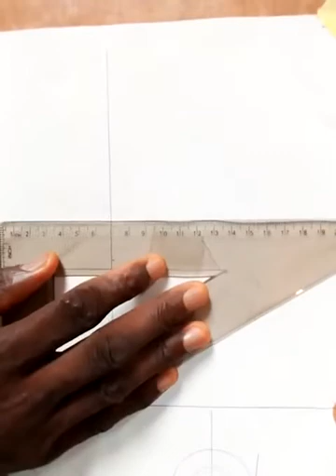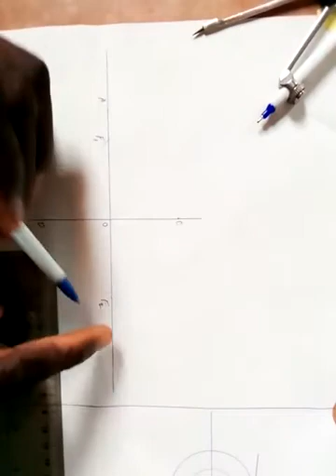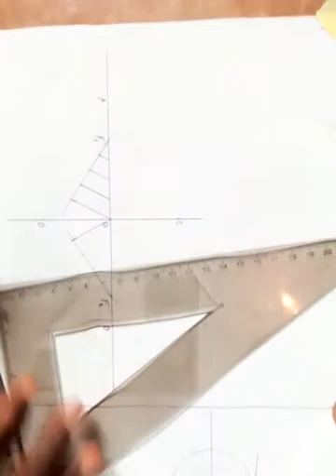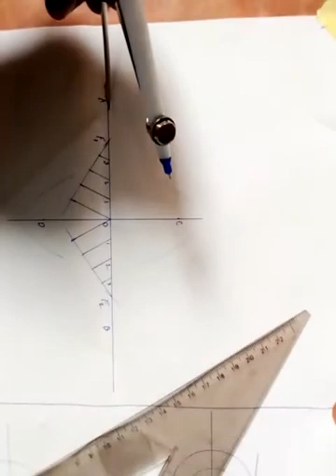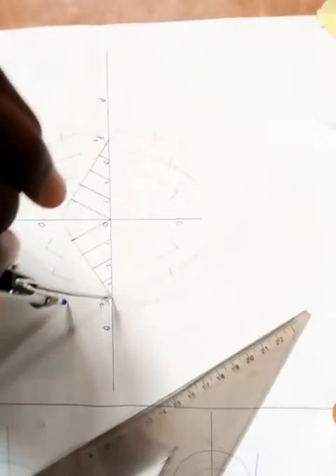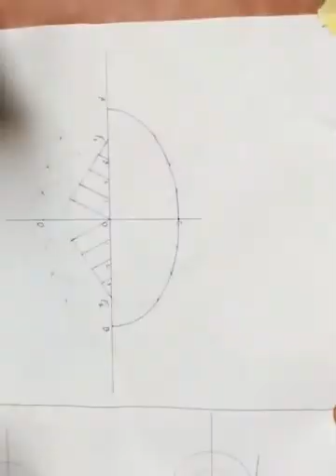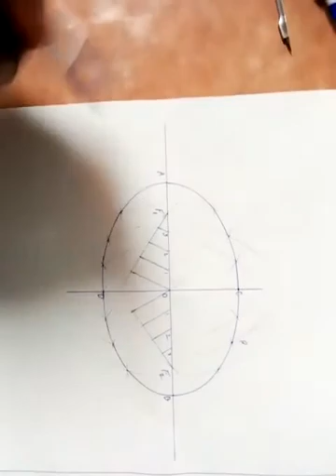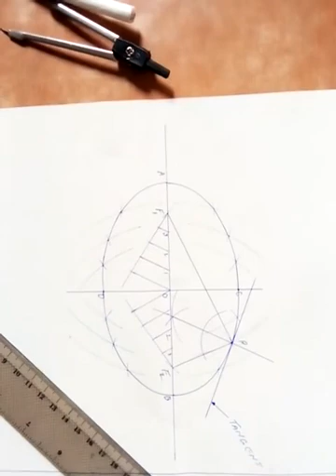Construction of Ellipse Using Focal Points Method